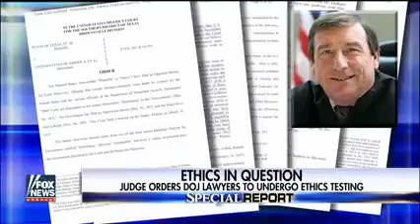Texas judge orders DOJ workers to brush up on their ethics